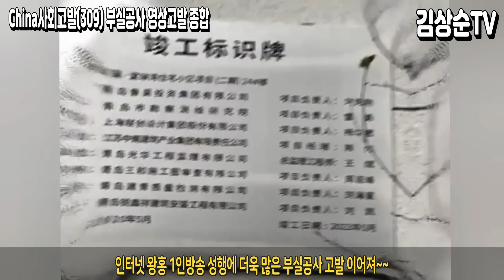직접 보면 불안해서 못살고 못 사지, 차이나는 차이나 부실공사 18개 에피소드 종합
1) 국내송금: 김상순 우리은행(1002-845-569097) 카카오뱅크(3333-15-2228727).
2) 해외외환송금: Woori Bank(Bulgwangdong BR.), 계좌번호(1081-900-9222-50), SWIFT(HVBKKRSEXXX), 은행전화(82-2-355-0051), 예금주 KIM SANG SOON(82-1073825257).

1) 삭제 대상: 쓸데없이 중국을 한국과 비교하여 한국을 비하하는 댓글, 뜬금없는 비방과 시비걸기, 콘텐츠 내용을 이해 못한 내용과 전혀 상관없는 비방, 욕과 비속어 금지, 광고 댓글 금지, 종교홍보 금지, 링크 금지(보이스피싱 방지 등), 우마오당 혐한 발언과 물타기 댓글.

2) 차단 대상: 인신공격, 명예훼손, 유언비어, 선전 선동, 음모론 맹신론자 댓글.

1) 대한민국 국가 3대 원칙 전파: 국민안전, 국익수호, 국격제고(提高) 공론화.
2) 안보전략 3대 원칙 전파: 자주국방강화, 한미동맹강화, 다자동맹강화.
3) 국제관계 대외전략 전파: 한미일중러 5강외교 전개, 당당한 선진강국화.
4) 대 중국 3대 전략 전파: 전략적 용중론, 경제의존 탈중국화, 중국시장 내수화.